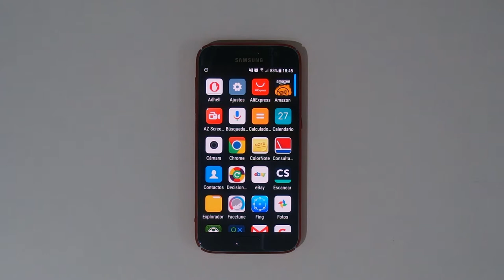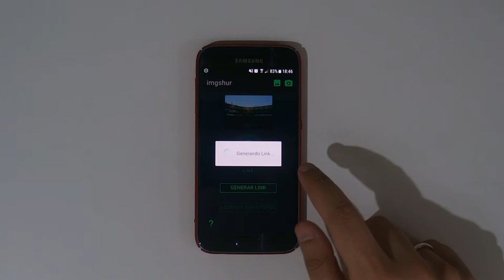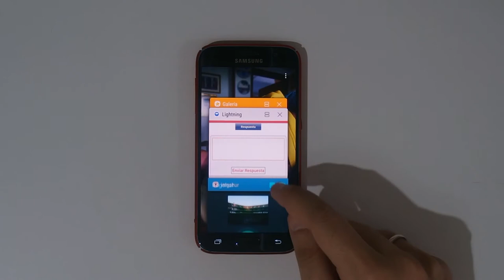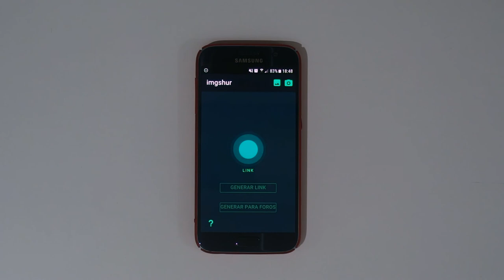IMGSHUR : SUBE TUS FOTOS A INTERNET Y COMPARTELAS EN TUS FOROS FAVORITOS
Hoy os traigo una aplicación que para los que nos movemos en foros nos va a venir estupendamente para subir fotos a internet y tener el enlace en forma de BBCODE con las etiqueta IMG para poder visualizarla al momento.

Gracias a a su creador "Adrican" podremos ahora colaborar en esos foros donde estemos registrados y aportar nuestras imagenes sin tener que pasar por versiones de pc , apps llenas de publicidad o que simplemente tiene una interfaz menos amigable.

Recuerda que puedes seguirme en mi canal de Telegram donde te podrás encontrar las últimas novedades de mi canal al instante y otras noticias que no tienen el por qué tener un vídeo en mi canal pero son iguales de importantes.

También puedes seguirme un Twitter para un trato más rápido para cualquier duda : @MarkezGYTB